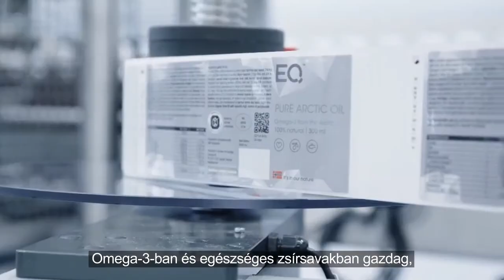EQOLOGY - Pure Arctic Oil - Tiszta sarkvidéki halolaj - Ålesund (magyar / hungarian)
EQOLOGY-SmartNetworking toborzó rendszer.

A legnépszerűbb, leghatékonyabb és legolcsóbb ajánlói rendszer, a EQOLOGY üzleted népszerűsítésére.

Mindössze 2 perc alatt neked is lehet saját toborzó oldalad az interneten.

A szolgáltatás ára mindössze 10 euró havonta!

Ez tényleg lehetséges? Igen! Tényleg nem viccelünk!

És ez szó szerint emberek ezreivel történik meg világszerte, éppen most!

Először is kell egy "rendszer"! Nélküle az eszközök nem sokat érnek!

Mi biztosíthatjuk számodra a legnaprakészebb SmartNetworking rendszert 34 nyelven, amely garantálja a sikert. Ez a leggyorsabb, legegyszerűbb, legkevésbé tolakodó és leghatékonyabb módja annak, hogy a jelentkezőt komoly érdeklődővé, a komoly érdeklődőt pedig pénzzé változtasd.

Nem hiszed? Nézd meg a weboldalt.

Sikerre vagy kárhoztatva ezzel a zseniális Internet alapú rendszerrel, egy fantasztikus csapattal, és egy remek cég támogatásával.

Ez most tényleg a te lehetőséged arra, hogy jó helyen légy jó időben.
- Ehhez először is regisztrálj,
- Hozz létre egy toborzó weblapot,
- és rendeld meg még ma, vagy legkésőbb holnap.

Fontos! Már Bitcoinnal is fizethetsz a szolgáltatásért!

Ne habozz tovább! Használd ki a hálózati marketingre kihegyezett toborzó rendszer erejét az Interneten!